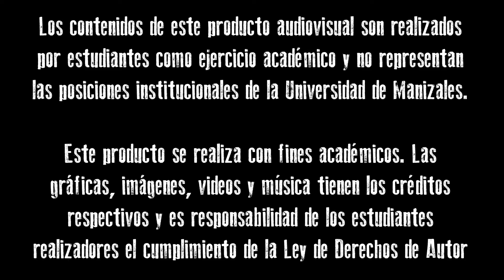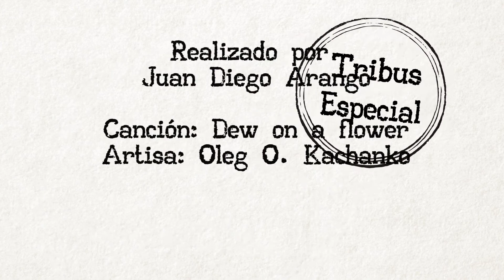Postal especial | Día de la madre con Luz Adriana Loaiza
Esta edición especial de Tribus del Día de la madre, nos trae la vida de Luz Adriana Loaiza, quien es madre en todo momento de su vida, pues no solo en su familia sino también en su trabajo, entrega amor a los más pequeños.